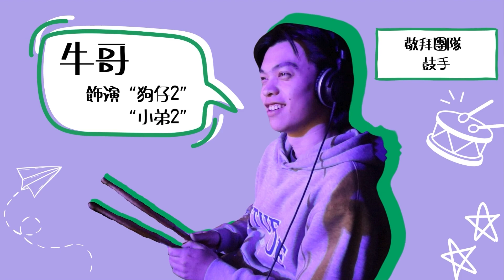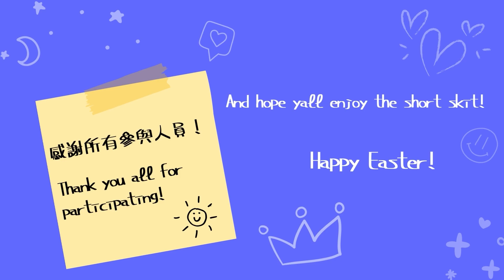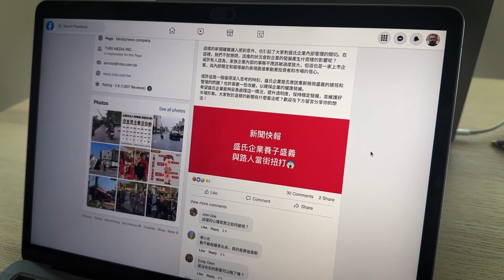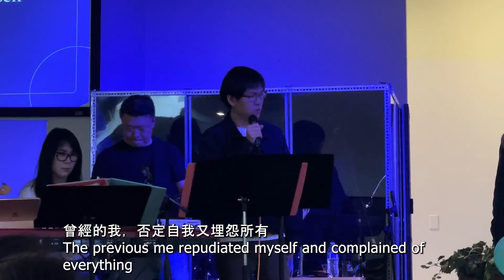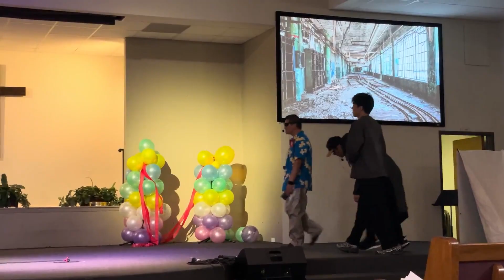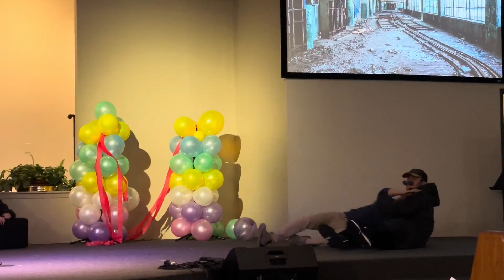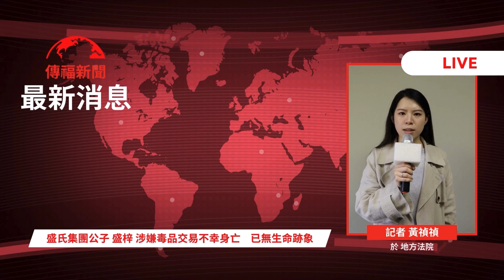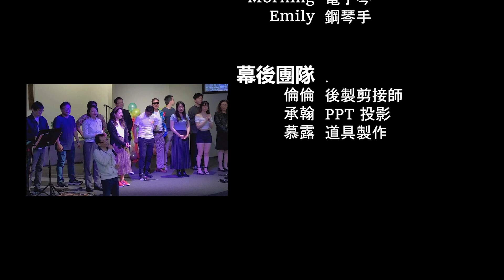「等你回家」戲劇 "Wait For You To Come Home" ━ 復活節福音主日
劇情概要 : 盛氏家族 企業的豐盛壯大富可敵國，年年默默地資助慈善機構，總裁一家人，歡喜迎接認 養義子慶生之後，對待如親生兒，但義子總覺得不配，因資質各樣條件都很差，經常被媒體輿論拿來比較
落差，甚至被謠言為總裁的私生子，再加上過去的狐朋狗友，假扮成知心朋友，藉著花天酒地尋找快樂， 要幫助他忘掉痛苦，而事實是想讓他和他們一起沉淪，也利用他的背景去作毒品交易。
The Sheng clan’s family business is powerful and richer than Croesus; quietly and without fanfare, they financially support charities every year. The president’s household joyously welcomed an adopted son and celebrated his birthday, treating him as one of their own. But the adopted son always felt unworthy; he wasn’t as talented and was inferior in most aspects, often being compared unfavorably by the media. There were even rumors that he was an illegitimate son of the president. On top of this, the bad company he found himself in from before show up now pretending to be dear friends and confidants. They sought happiness in drunken revelry, supposedly trying to help him forget his woes, but in reality they wanted to drag him down through the mud together; they even took advantage of his connections for drug trafficking.

就在這毒品交易過程中，慫恿義子想要黑吃黑，(一方面假藉著讓這義子賺一筆錢來向義父證明自己的能 力，另一方面這些狐群狗黨也得到利益)。卻被對方發現引發槍戰，義子成為箭靶，混亂中受傷嚴重，被挾 持勒索贖金，長子帶贖金前來交換，就在交換之間，警察臥底洩漏，主嫌開槍射殺義子，長子撲向義子以 身擋子彈，抱著義子雙雙倒地，剩下一口氣說: 不管你是甚麼樣子，都是我們盛家的人，爸爸愛你，我也愛 你。
In the process of this drug trade, the adopted son was egged on to double-cross the other party and take everything. The pretext was that the adopted son could “prove his ability” to the father by making money, while the bad friends also could profit from this. The treachery was discovered by the other party, which led to a firefight. During the chaos, the adopted son was severely injured and kidnapped.
The gangsters demanded a ransom, which the elder son brought to the exchange. At the moment of exchange, however, the undercover cop was discovered, and the head gangster shot at the adopted son. The elder son tackled the adopted son and took the bullet for him; as they both fell to the floor, the elder son said with his last breath, “No matter what, you’re a member of the Sheng family. Dad loves you, and I love you too.”

警方攻堅包圍將其繩之於法，義子長子雙雙送醫急救。義子救回但長子急救失去心跳脈搏，醫生放棄急 救，所有人都悲痛至極，媒體報導 長子頂替義子的罪。 但 (三天之後，心電圖突然有了心跳)
The police surrounded the scene and took all the gangsters into custody, while both sons were taken to the hospital for immediate treatment. The adopted son was saved, but the elder son lost his heartbeat after resuscitation failed. The doctors gave up on further attempts and everyone fell into deep sorrow. The media reported the elder son as being involved in the drug trafficking; the adopted son got off scot-free. But 3 days later, the electrocardiogram started showing a heartbeat again.

義子出院之後，收到長子發的短訊，[ 我現人在另一個國家，開闢了另一個盛氏企業，都為你預備好了，等 你來 ] 。
After discharge from the hospital, the adopted son received a text message from the elder son: “I’m now in another country, and I’ve started another enterprise for our Sheng clan. Everything’s been prepared; I’ll be waiting for you to come.”

其他支援 : 音樂組(負責所有音樂) 、戲劇組(演員) 、道具組(所有場景背景道具換場搬運) 、PPT組(字 幕切換) 、化妝組(上粧) 、服裝組 。